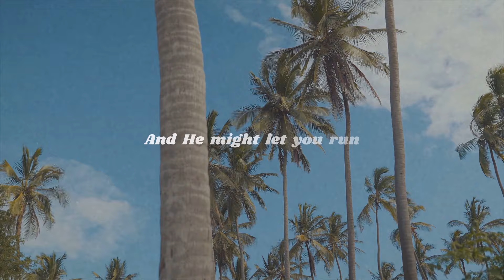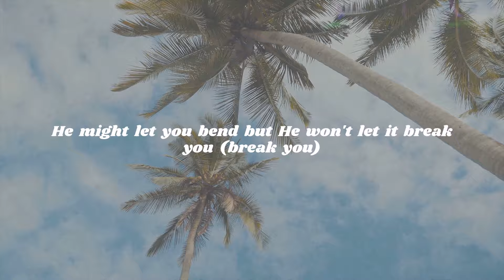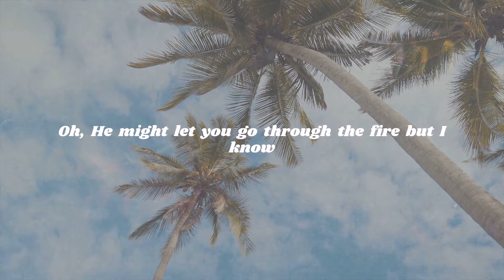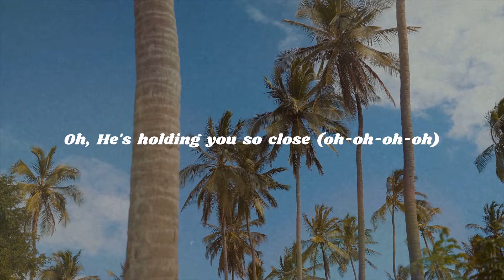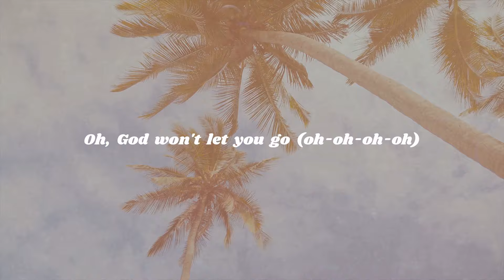Jordan Feliz - “Let You Go” (Official Lyric Video)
Listen/Stream "Let You Go" at: JordanFeliz.lnk.to/EGAlbum

Lyrics:
He might let you walk through the valley of shadows
He might let you wander away from the shallow
And He might let you run
Choose your own way
Fall to your knees till you question your faith
He might let you go through the fire but I know
That...

God won’t let you go
He’s with you in the middle of the broken
He holds you every moment
And He won’t let you slip through His hands
No, God won’t let you go
He would rather die than ever lose you
His scars will prove it to you
Oh, God won’t let you go

Whatever you’re facing He’ll never forsake you
He might let you bend but He won’t let it break you
And you can’t lose His love
Fall out of grace
No height or depth could stand in His way
Oh, He might let you go through the fire but I know
That...

You’re not on your own
He’s holding you so close